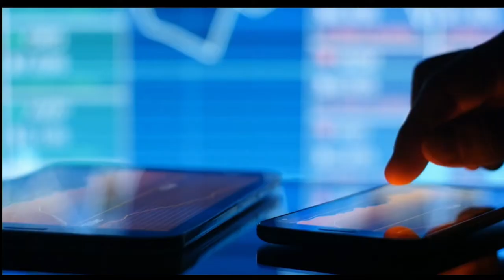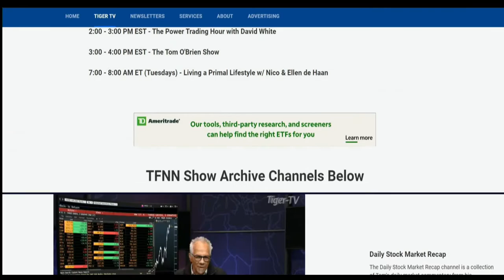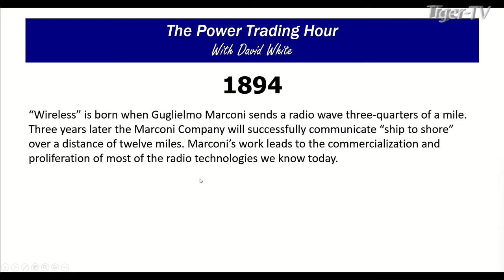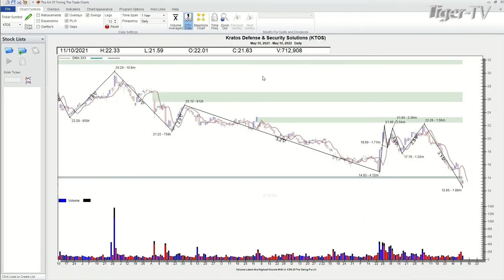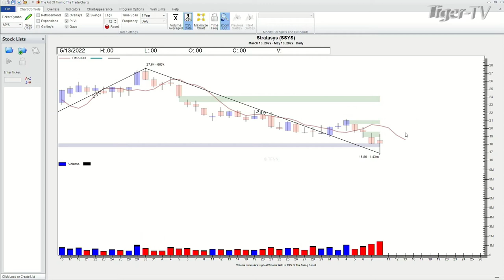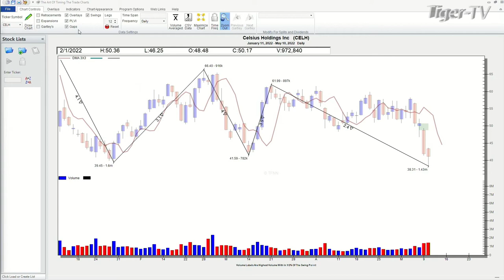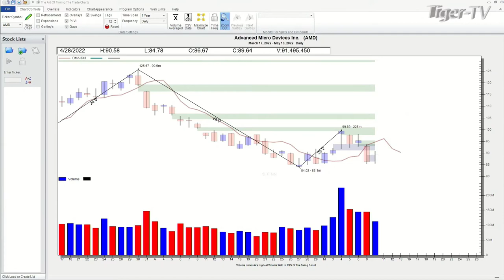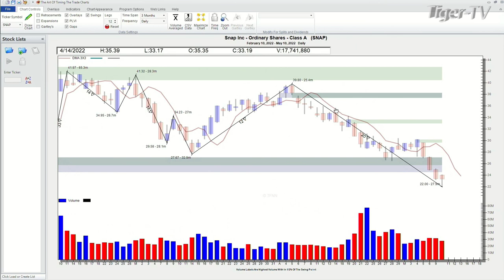May 10th, Power Trading Hour with David White on TFNN - 2022